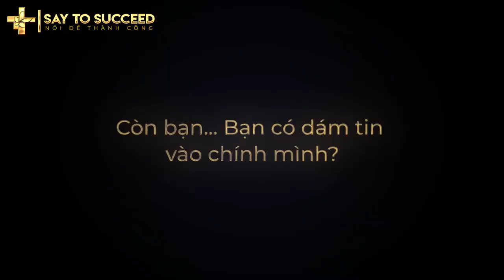TRAILER CHÍNH THỨC CUỘC THI HÙNG BIỆN SAY TO SUCCEED 2020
🍂 Có lẽ, bạn đã từng có những lần thất bại và những nỗi sợ hãi đè nén đến nỗi khiến mình ngạt thở?
🍂 Có lẽ, bạn cũng đã từng có những lần gào thét vì dằn vặt bản thân mình rằng, tại sao mình lại đánh mất những cơ hội quý giá?

💦 Và khi đối diện với những cảm giác đó, bạn có từng muốn hất tung sự tù túng để TIN hơn, vững vàng hơn mà dũng cảm chinh phục những khát khao, hoài bão của đời mình?

🍀 Tiếp nối hành trình dài 8 năm, Say to Succeed đã chính thức trở lại với mong muốn gửi gắm đến cộng đồng một thông điệp, rằng đã đến lúc bạn phải TIN và DÁM TIN vào bản thân. Bằng tất cả những thiêng liêng diệu kì của NIỀM TIN, chúng ta sẽ cùng đồng hành với nhau và đưa NIỀM TIN trong mỗi chúng ta đều được tỏa sáng.

Câu chuyện về NIỀM TIN cũng giống như chuyện tình yêu của thời "ông bà anh" luôn thủy chung, hư thì sửa chứ nhất định không được bỏ. Giữa muôn trùng khó khăn, ông bà vẫn chọn lựa "tựa" vào nhau để đi đến cuối của cuộc đời.

🍀 Còn bạn... Bạn đã sẵn sàng để tin vào chính mình?

Đóng

Watch
Khám phá các video phổ biến trên Facebook
Tiếp theo
Theo dõi các Trang bạn yêu thích để xem nhiều video hơn.